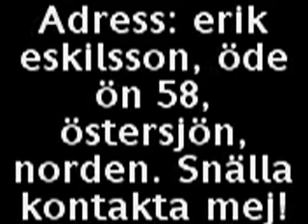Erik needs a friend!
Erik eskilsson does a contact video to make new friends. He's teesed in school and its a hard world for him so please contact him at the adress at the end of the video :DD (A joke, not really like this and the name is'nt real but enjoyy =)